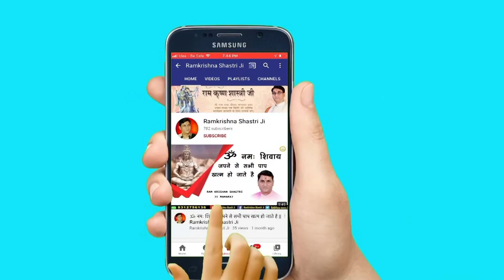क्या हे शिव कथा सुने की विधि || Ramkrishna Shastri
➤Video Name :- क्या हे शिव कथा सुने की विधि

❤ Social networking service :- Parveen Production House  M.No.9911079993 , 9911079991